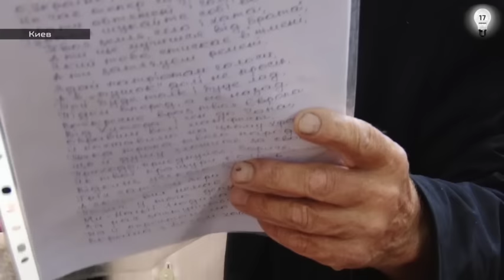Киевский патриархат – за единую православную церковь!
Молебен с участием Президента Украины во Владимирском соборе, крестный ход ко Владимирской горке и песнопения священников у памятника святому равноапостольному князю. Так Владимира  Красное Солнышко чествовал киевский патриархат. Киев встретил верующих из всей Украины проливным дождем. Но прихожане праздновать все равно продолжили. Украинские песни и молитвы слышала и Оксана Витер.